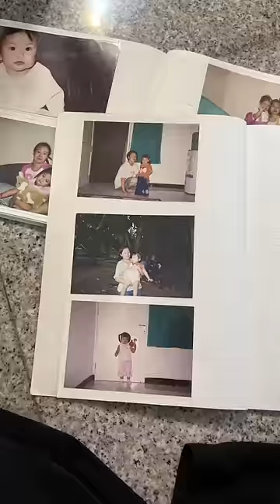SURAT TERBUKA BUAT ANAK BROKEN HOME ❤️